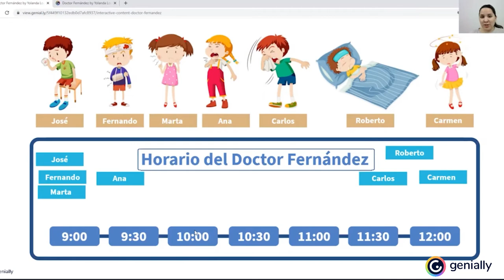My trick for gamifying with Genially | Yolanda López: Genially Ambassador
Discover one of the gamification tricks within Genially thanks to Yolanda López

Genially is an online tool (software) to create interactive and animated content like presentations, infographics, interactive videos, resumes, flow charts or interactive images.

Genialy is a perfect application to use in your company or as an e-learning tool.